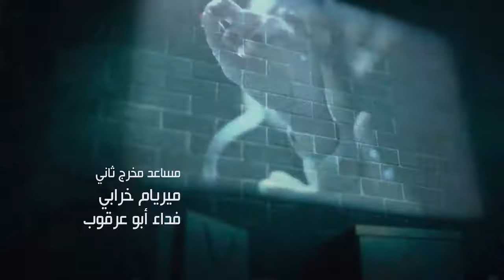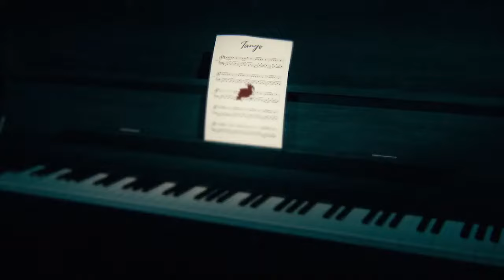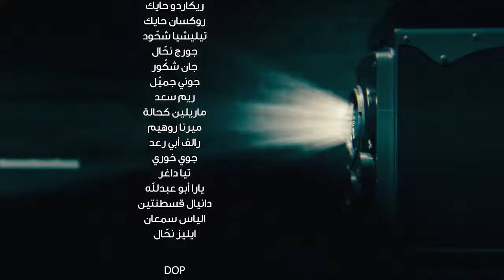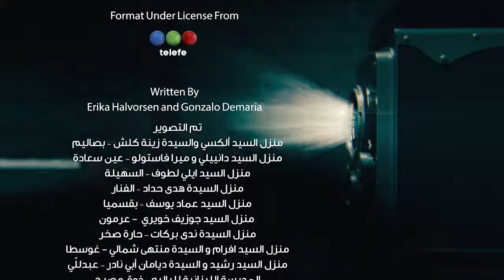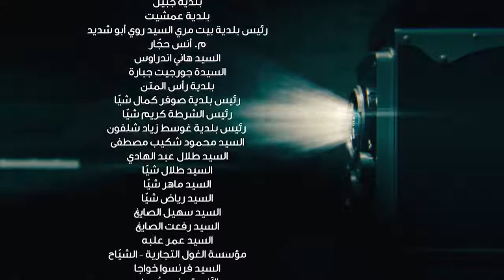Tango تانغو Episode 23